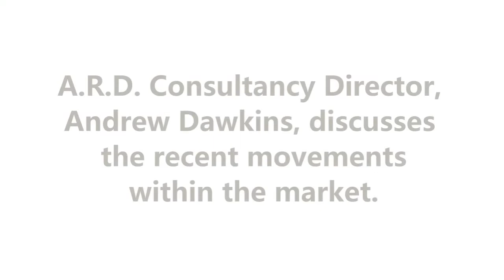A.R.D. Consultancy Director, Andrew Dawkins, discusses recent market movements.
A.R.D. Consultancy Director, Andrew Dawkins, discusses recent market movements as well as how A.R.D. Consultancy have adapted to a post Covid-19 world.